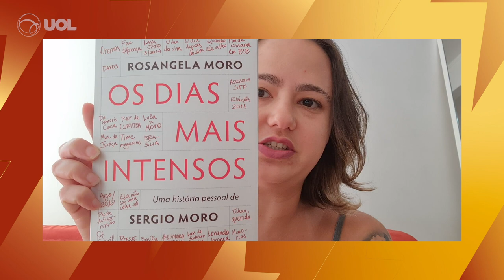Novo emprego de Sergio Moro: há conflito de interesses?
“Agora a gente pode, finalmente, ter a nossa vida”, disse Rosangela Moro sobre as mudanças na vida profissional do ex-ministro Sergio Moro, seu marido. O ex-juiz anunciou nesta semana que exercerá o cargo de sócio-diretor da Alvarez & Marsal para a área de Disputas e Investigações. A empresa é administradora judicial da Odebrecht, empresa que esteve nos processos de Moro durante a Lava Jato. Neste Flash UOL, especialistas avaliam se existe algum conflito de interesse entre Moro e sua nova profissão.